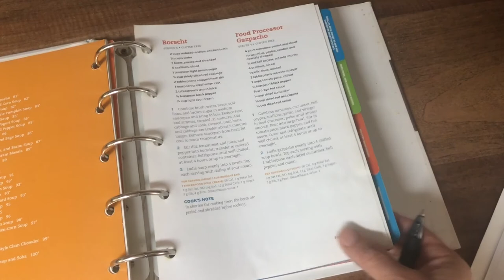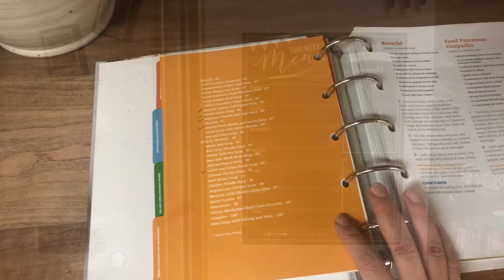Weekly Vlog: Picking SUMMER BERRIES, 4th of July CELEBRATIONS | Southern FRIED SQUASH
In this week's vlog, we're picking summer berries for a tasty homemade cobbler, making flower arrangements with fresh-cut wildflowers, celebrating the 4th of July with friends, making delicious summer fried squash, making a meal plan for the week, sharing updates on our summer home projects, and checking out the midsummer garden.

Join us for a busy week here at Wild Rose Cottage in East Tennessee!

Love + Light,
Meagan